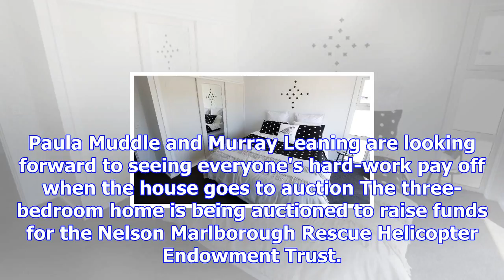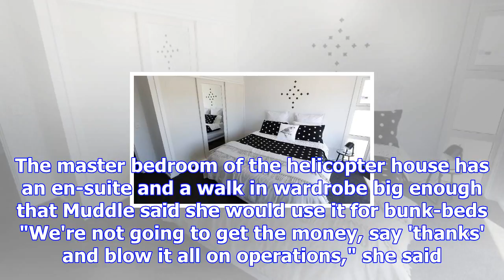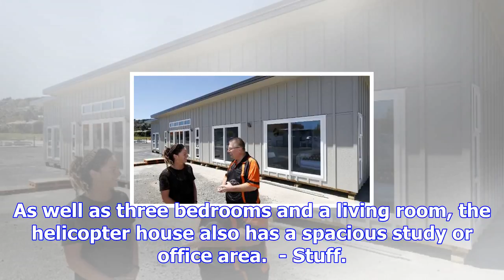Helicopter house opening doors for its first open home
SKARA BOHNY Last updated 17:38, November 9 2017 Murray Leaning Mitre 10 Mega Nelson, promotes the op...